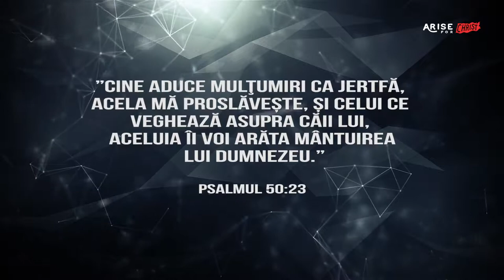Byte of Knowledge - Psalmul 50:23 - Andrei Ienciu - Episodul 23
"Cine aduce mulţumiri ca jertfă, acela Mă proslăveşte, şi celui ce veghează asupra căii lui, aceluia îi voi arăta mântuirea lui Dumnezeu.”
- Psalmii 50:23

Andrei Ienciu